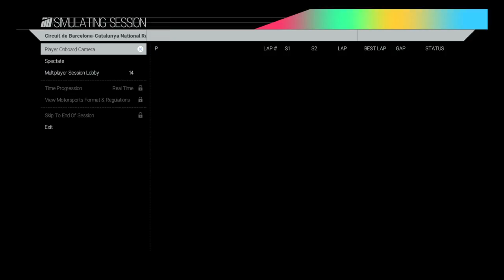Gavra league academy round 1 Spain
niceMic race 1 of the gavra league academy enjoy